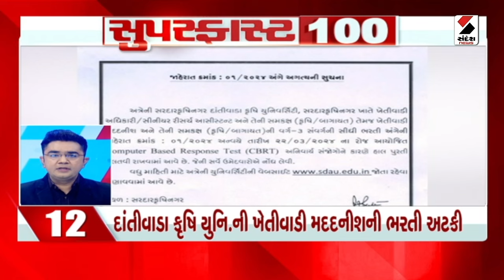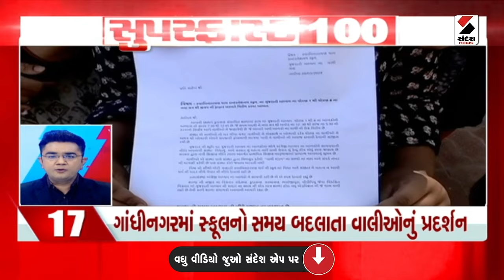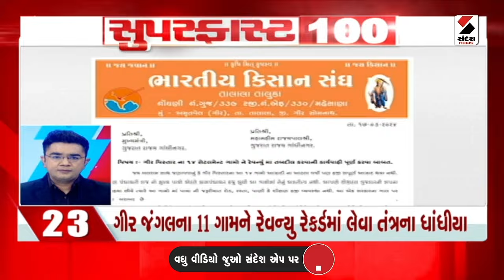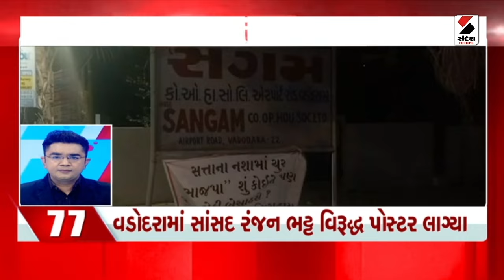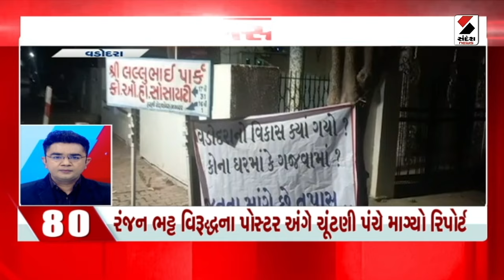Super Fast 100 | Kutch | Saurashtra | Heat Wave | Porbandar | Kandala | Sandesh News